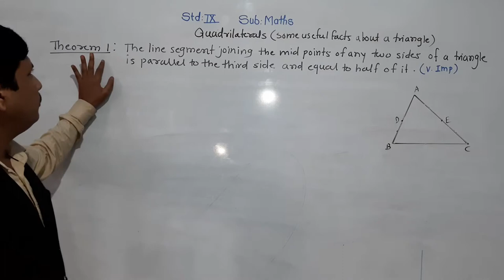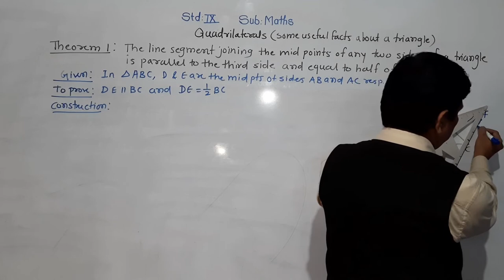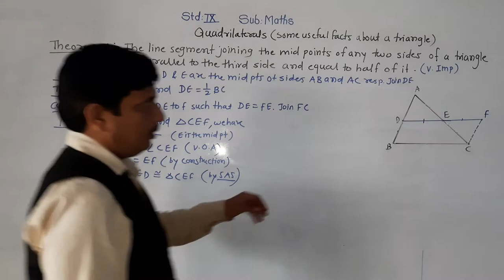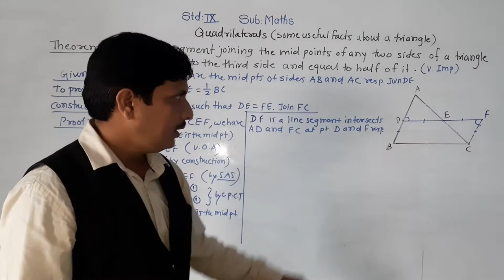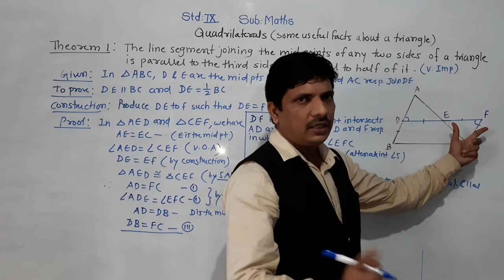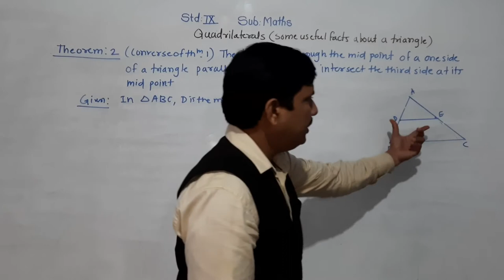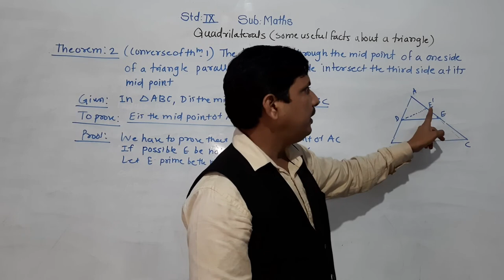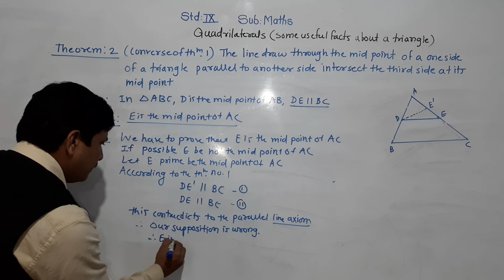QUADRILATERAL MID POINT THEOREM PART 9